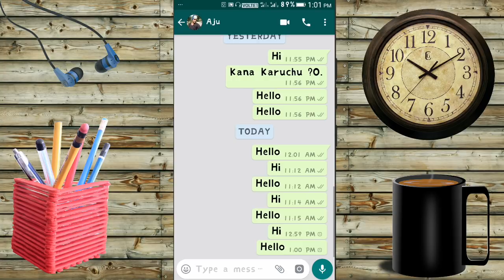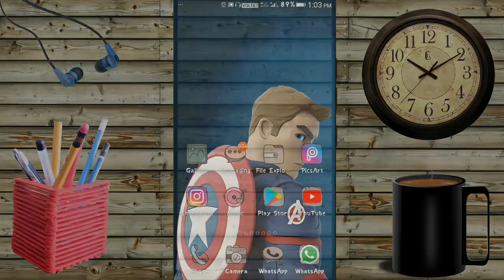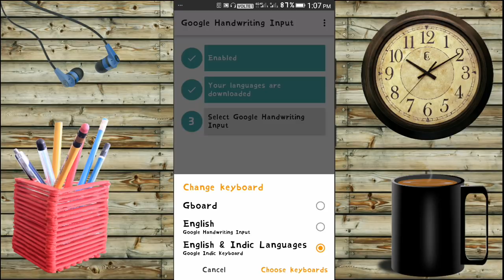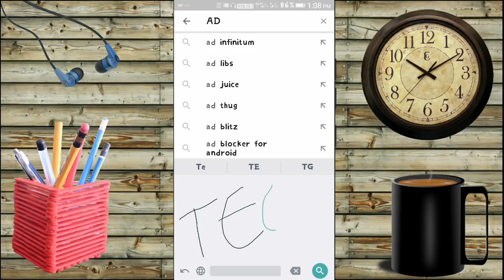ହାତ ଲେଖା କିବୋର୍ଡ଼ || Handwriting keyboard || Google handwriting keyboard [ Odia ]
This video is all about Google handwriting input it lets Android smart phone and tablet users write with their finger or a stylus instead of typing on a keyboard. Forget your boring keyboard type by handwriting ...

App link

Background Music